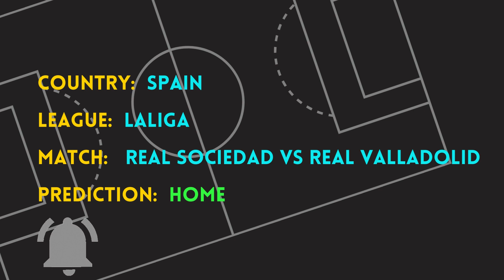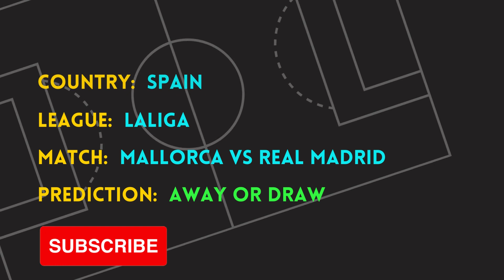FOOTBALL PREDICTIONS FOR TODAY FREE 05 FEBRUARY 2023. | SOCCER PREDICTION| FOOTBALL BETTING TIPS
Get 020% bonus on your first deposit with 1XBET.

Get 020% bonus on your first deposit with MELBET.

Sports Betting to Win-The 02 keys to profitable betting

Get Our Sports Prediction App:
SM PREDICTION APP – Best Prediction App 2023

DOUBLE CHANCE| UNDER & OVER |TODAY'S FOOTBALL BETTING PREDICTIONS,BETSLIP ~ TODAY FREE BETTING TIPS // FOOTBALL PREDICTIONS,How to ALWAYS win with Football Betting !, 5 MATCHES BETTING TIPS WITH 1 BIG ODDS 020% FREE FOOTBALL PREDICTIONS, Best Betting Tips For Today Over 90% wining Rate, FOOTBALL PREDICTIONS TODAY|BETTING TIPS|HOW TO WIN BET|BETTING STRATEGY|SOCCER PREDICTIONS|BETTING.How to win bet everyday|Betting Strategy | XRTA Tips | FOOTBALL PREDICTIONS TODAY | Football betting tips today.FREE fixed matches, NO need to pay. High Odd Bets | Football Predictions Today | FIXED MATCHES | Betting tips today | Vip Betting tips.HOW TO WIN BET|SOCCER PREDICTIONS. DOUBLE CHANCE| UNDER & OVER |TODAY'S FOOTBALL BETTING PREDICTIONS. today's football predictions sure wins, daily football predictions, Sports Betting, bet tips 1x2 |today's football predictions|free soccer(football)| predictions daily tips and picks| best football tips for today|prediction football tomorrow. |sure win bet predictions|soccer prediction 020 win|football prediction for tomorrow| get 5 odds on your betslip | sports

SM PREDICTION APP – Best Prediction App 2022

Sports Betting to Win-The 10 keys to profitable betting